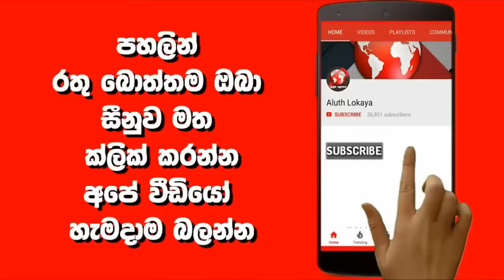ඔබත් දරු සුරතල් බලන්න ඉන්නවනම් මේ වීඩියෝව අනිවාර්යයෙන් බලන්න